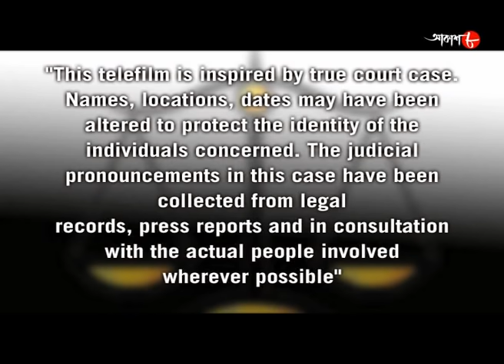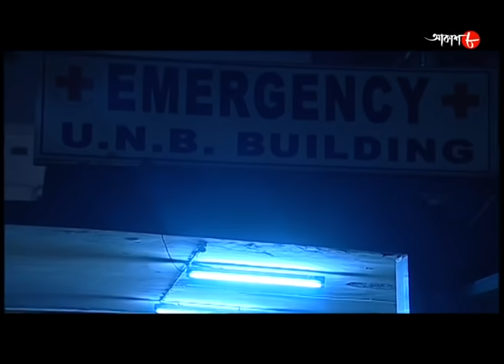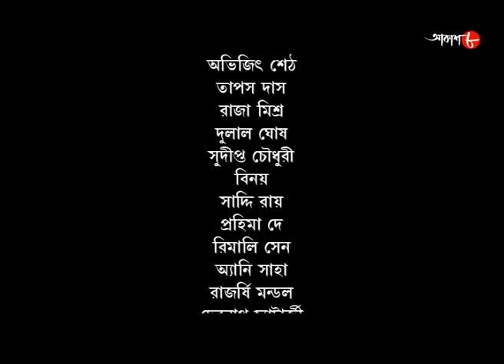পাপ | কেন আজও শ্বশুরবাড়িতে পণের দাবিতে অত্যাচারিত গৃহবধূরা? | Satyaghatona Abolambone | Aakash Aath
Synopsis :-

'Sotyo Ghotona Obolombone'- is a real life based programme which shows fictional drama of real life stories of oppressed people.The main purpose of  'Sotyo Ghotona Obolombone' is to make people aware from various kind of crime.

✽ Serial Name : Satyaghatona Abolambone

# Story Name : Paap

# Director : Nehal Dutta

✽ Produced by : Ashoke Surana

✽ Category : Crime Story

✽ Language : Bengali

✽ Label : Aakash Aath